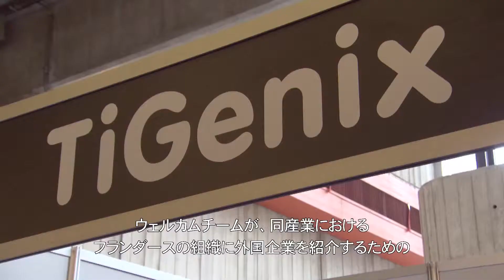01 FIT intro voor Biocartis japans